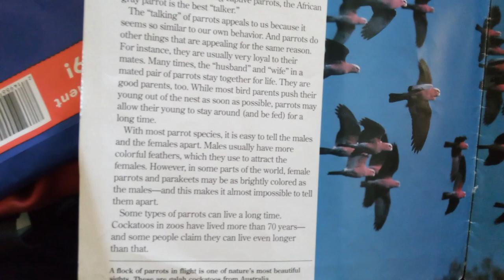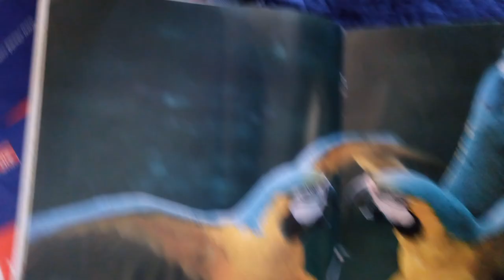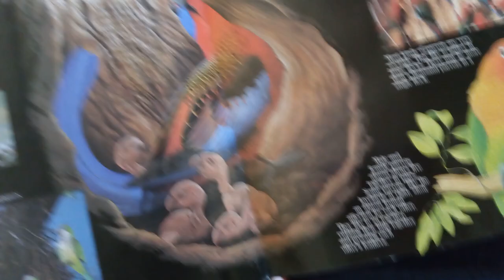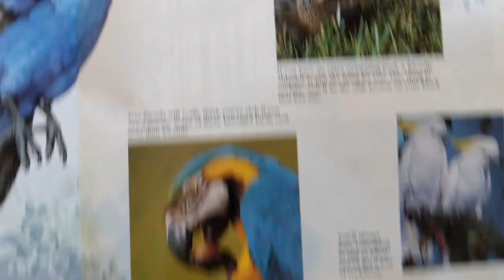Zoobooks of Parrots